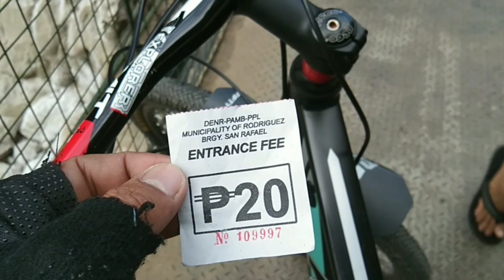Vlog #6: Wawa Dam Part-2 (Sulit ang View)